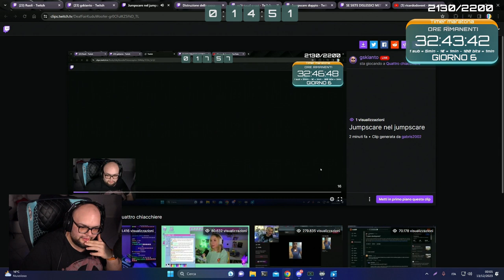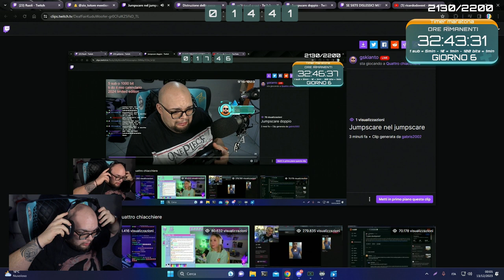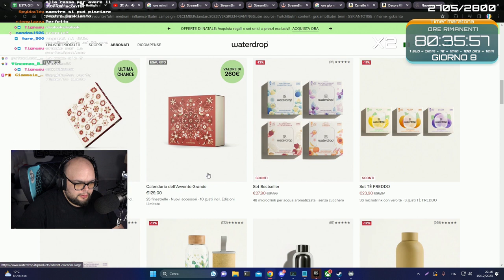SPONGEBOB GOLIARDICO 😲 - BEST OF GSKIANTO